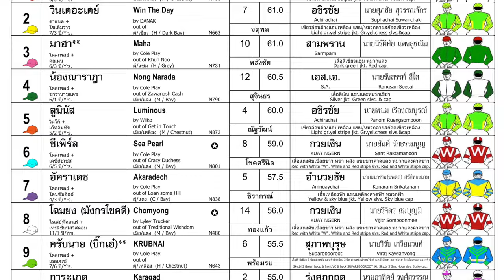WIN THE DAY wins! - 01/09/2024 - Race 8 - Country Bred Division 1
Bangkok, Thailand - WIN THE DAY wins! - 01/09/2024 - Race 8 - Country Bred Division 1